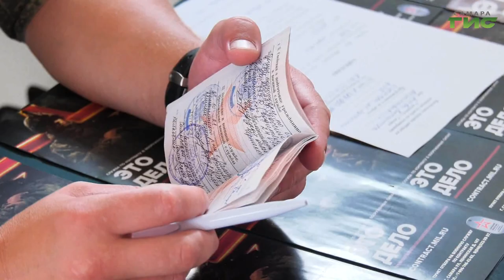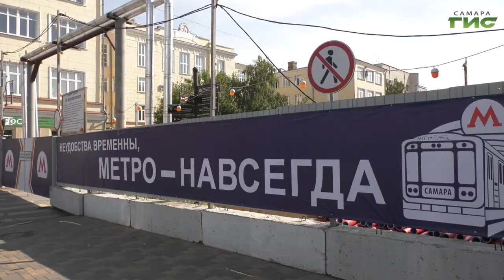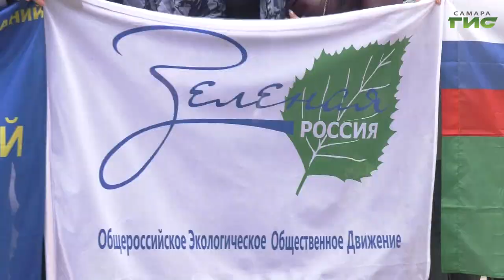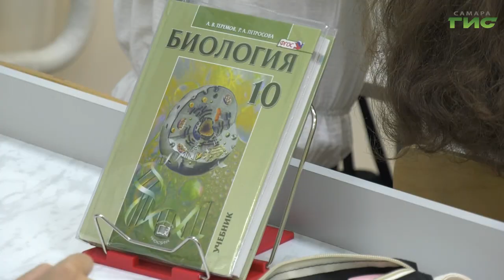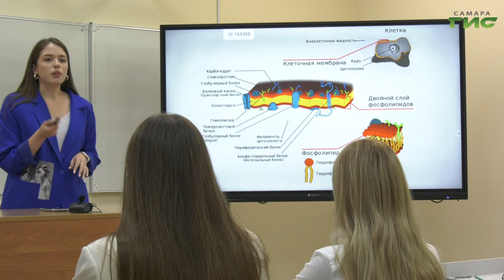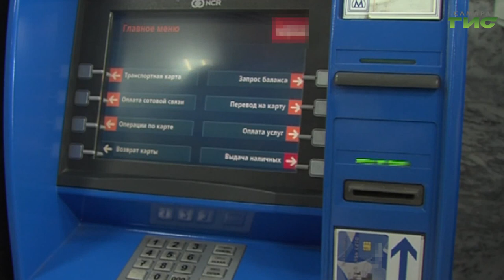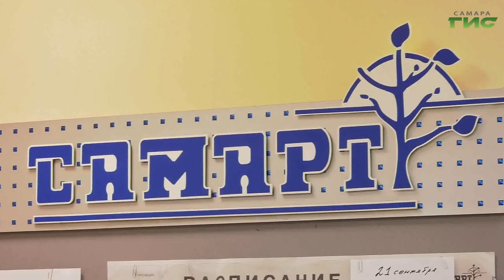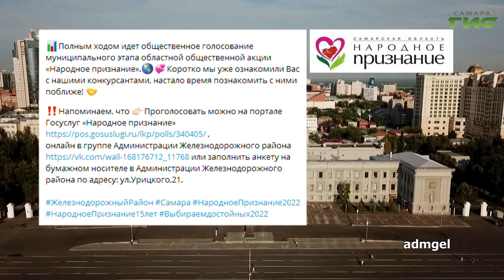"События" от 21.09.2022 (вечер)